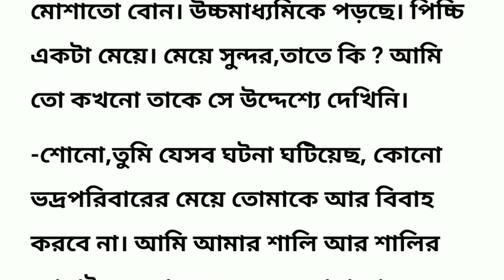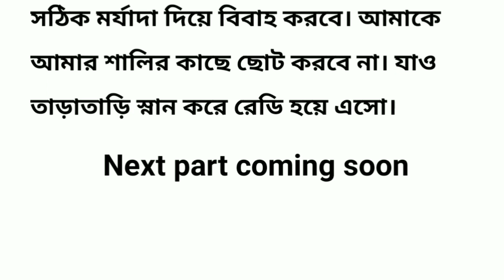বিয়ে নিয়ে আজ আমার বিচারসভা বসল (14th part) Bengali story